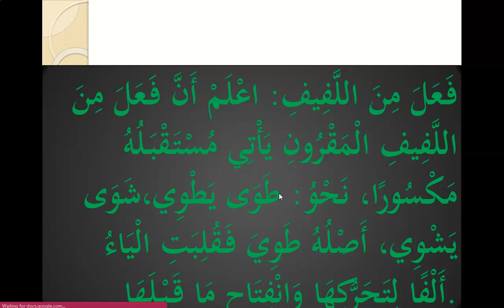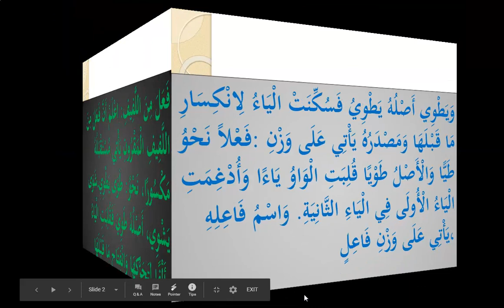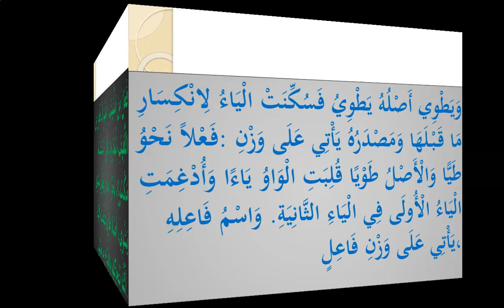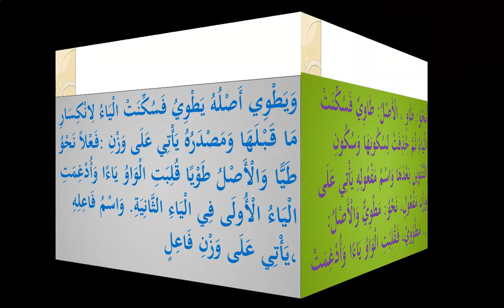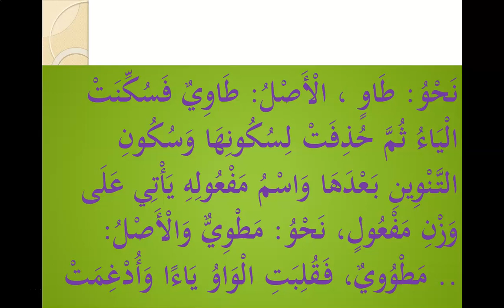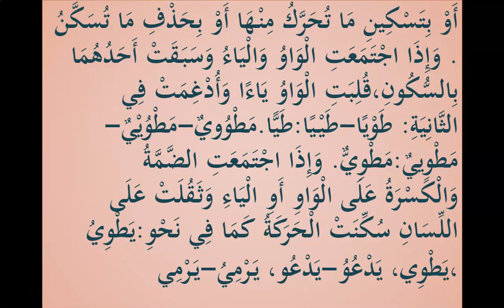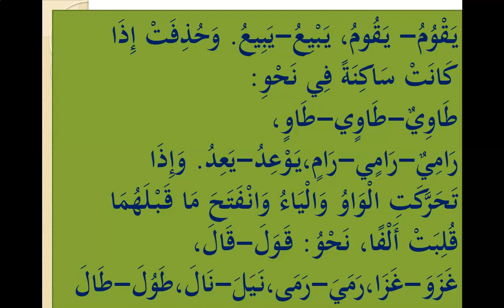اللفيف المقرون والمفروق